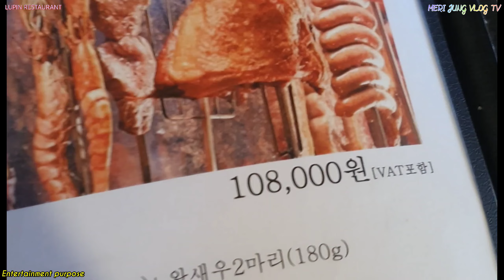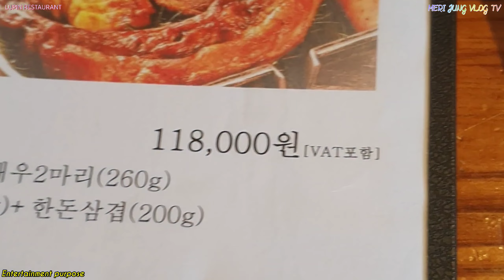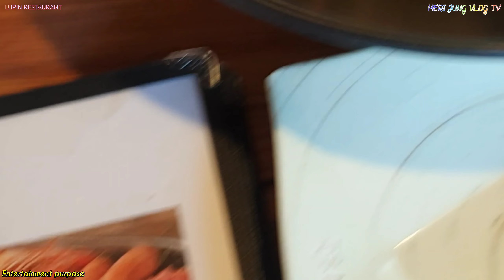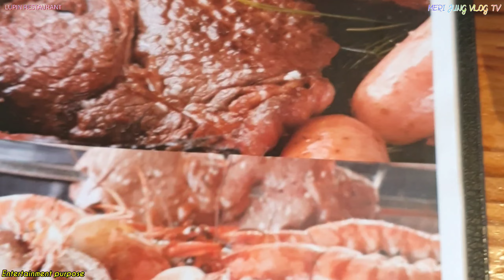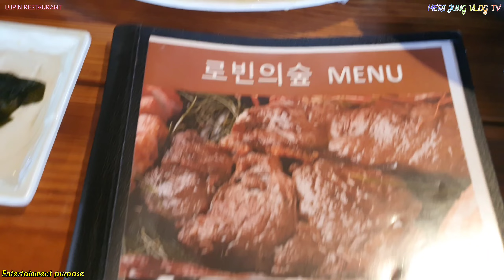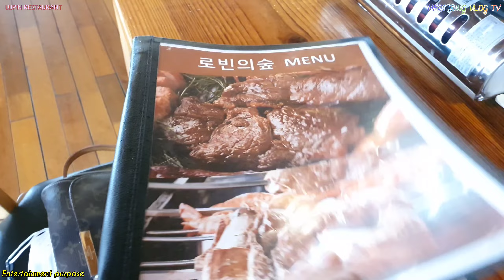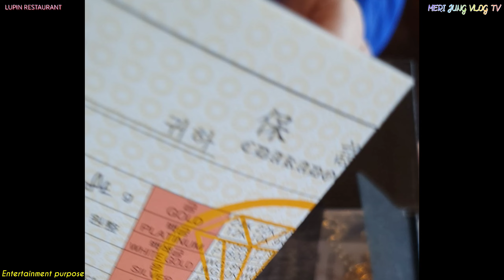LUPIN RESTAURANT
This place is romantic  and very good place to celebrate for anniversary and bithday celebration! i really love it. the food was so much delicious.